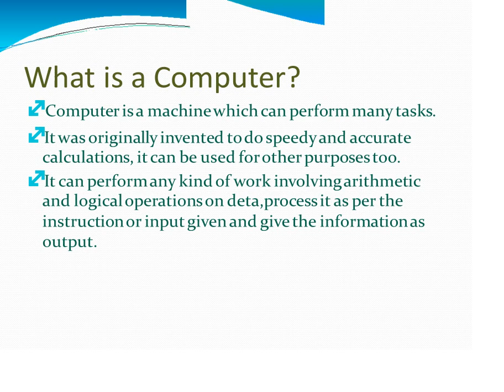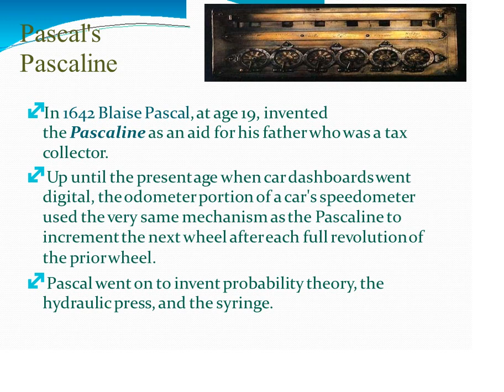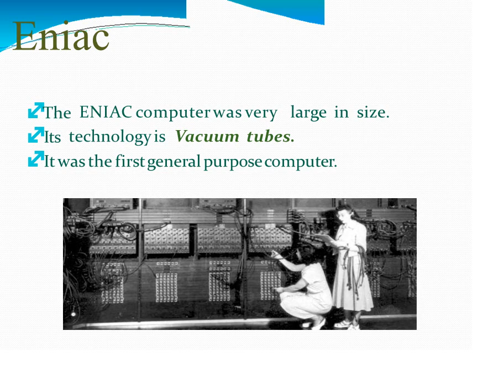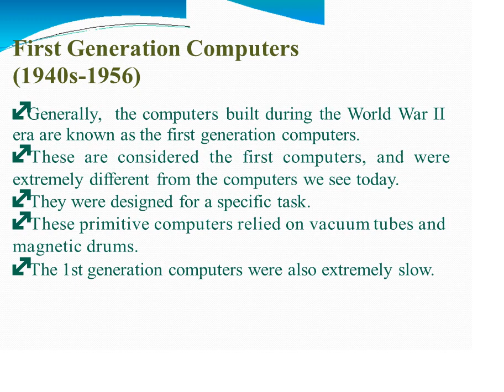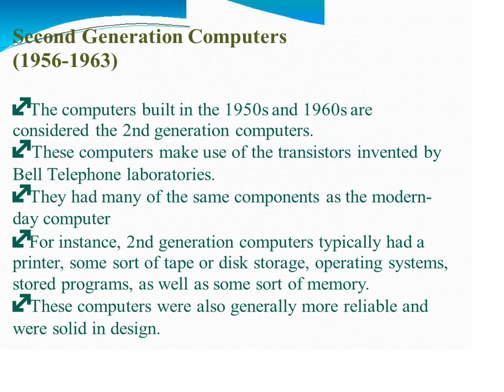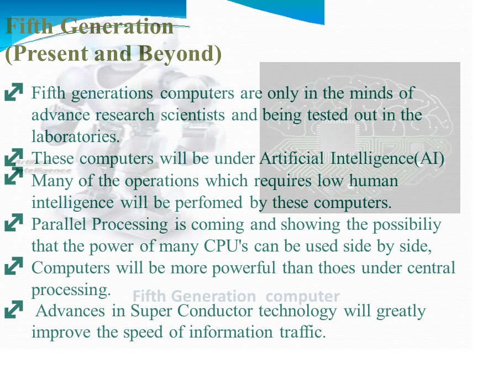History of Computers [PowerPoint Slide]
PowerPoint Slideshow video